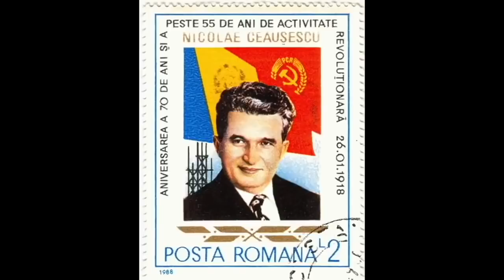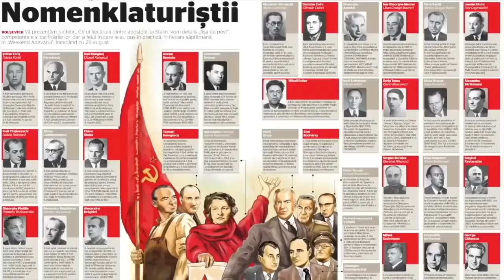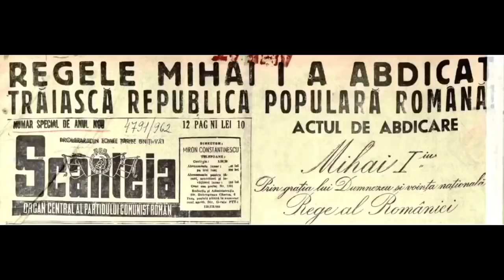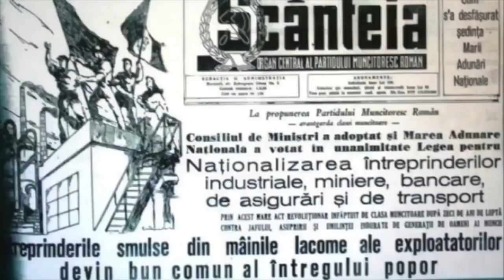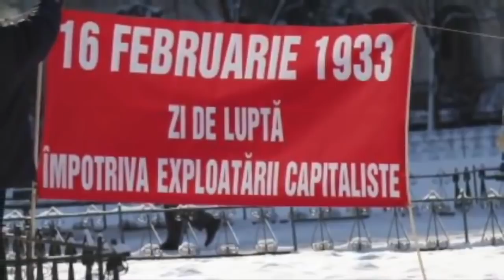Cum S-a Instaurat Comunismul In România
Voce: Claudia Mesea Paraschivescu
Genul: Film Documentar
Autor: George Hodorogea